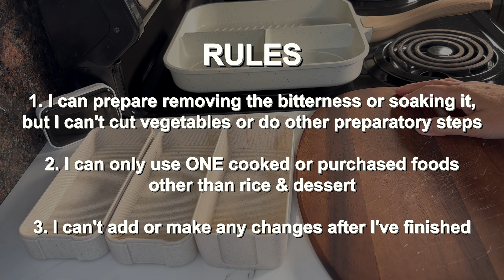10 Minutes Bento Recipes🍱⏱| ASMR | lunchbox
Pork asparagus seasoned only with salt & pepper🤣

This is a video of an ordinary mom who hates cooking and has no culinary ideas and sense, making a bento in less than 10 minutes for my beloved family💕

I hope this will be helpful to those who, like me, do not want to spend a lot of time making lunches, or who want to make it as easy as possible to finish the lunches on busy mornings. Enjoy watching mom panic😅

👩‍🍳Mission
Make my husband's bento WITHIN 10 MIN.(Time is determined by the size of the lunch box)

🚨Rules
- I can prepare removing the bitterness or soaking foods, but I can't cut vegetables or do other preparatory steps
- I can only use ONE leftovers or purchased foods
- Once done, I can't add or make any changes

🍽️Today's Menu
- Ham & cheese sandwich
- Pork asparagus, sauteed mushroom
- Cracker, toffee candy and raspberry

👇Products Used In My Channel🛒